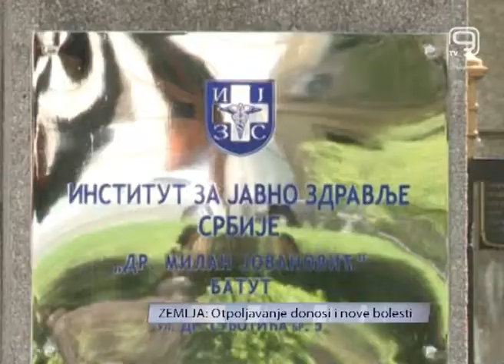TV KANAL 9, NOVI SAD, Otpoljavanje donosi i nove bolesti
Sa lepim vremenom stigla je i najezda komaraca, a sa njima i strah od mnogih bolesti koje prenose, kao što su denga, žuta groznica, virus Zapadnog Nila.  Stručnjaci se slažu da su globalno otopljavanje, tropske vrućine i migracija stanovništva  doneli u naše krajeve infektivne bolesti koje su bile nepoznate na ovom podneblju.